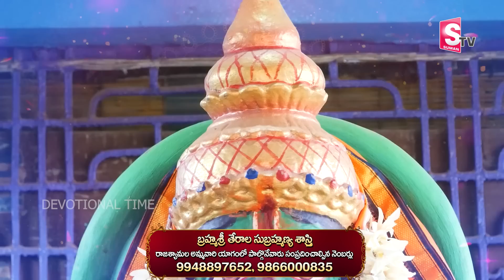Sri Anjaneya Ashtakam - Sri Ramanjaneya - Telugu Devotional Songs 2023 | Devotional Time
"Hanuman, the incarnation of Lord Shiva, is an ardent devotee of Lord Rama and the purest bachelor god dedicated his whole life in praising the name of Lord Rama.
 He is also called as Chiranjeevi the eternal. He is the son of Anjana and Kesari and also is actually the son of Wind God Pawan.
 Lord Hanuman should be worshipped by those who are suffering with unknown multiple complex problems, Heart disease or any Black magic sufferers.
 The Lord bestows the devotees with peace, prosperity, knowledge, firm & sharp mind and protection from all the Navagrahas."